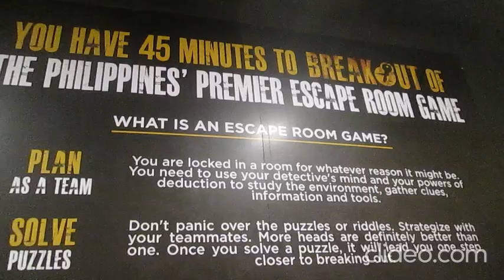My June Vlog episode 15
Just filmed a very short video clip for this vlog's episode, focused on my day out at Shangri-La Plaza.

Music